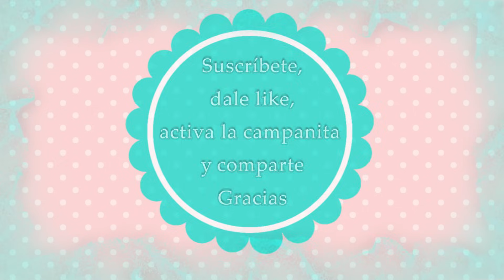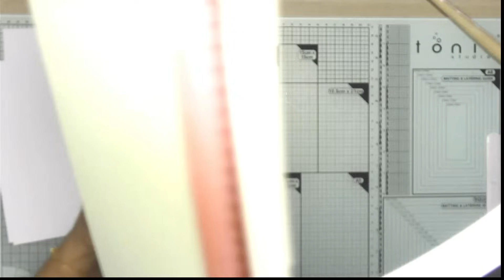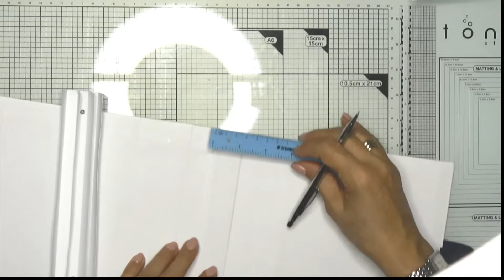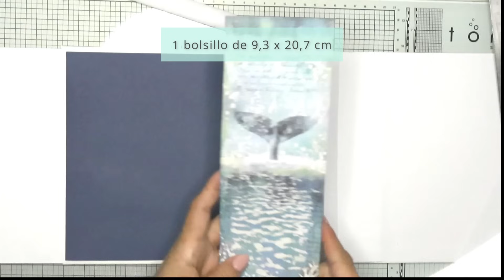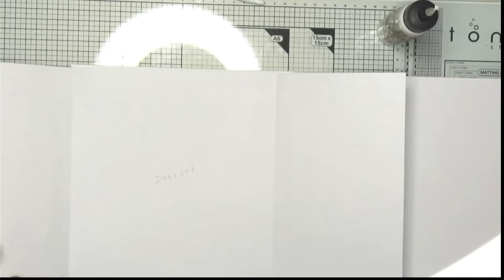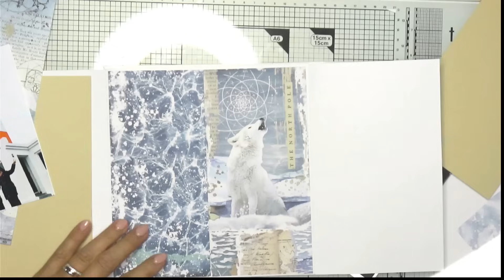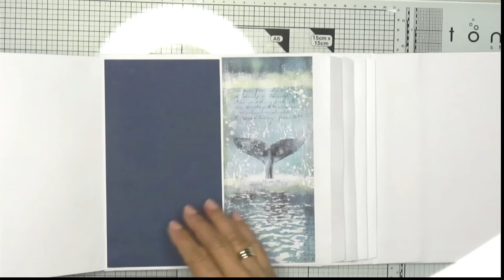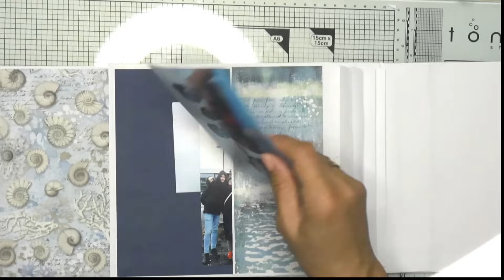Álbum "Artic Antartic" de Stamperia. Parte 2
¡Hola Artistas! Álbum de invierno con la colección "Artic Antartic" de Stamperia. Aquí tenéis la parte 2.
Materiales:
2 Colecciones de 30 x 30 de Artic Antartic
Cartón contracolado de 2mm
cartón contracolado de 1 mm
Cartulina blanca, azul marino, crema, verde agua. ( las que tengáis que os combinen con la colección
Ecopiel blanca "pelitos"
Pasta de nieve
Bros plateados
Cinta raso azul
Quiero recordaros que este video/tutorial es completamente gratuito y puedes usarlo como inspiración para tus propios proyectos. ¡Gracias!